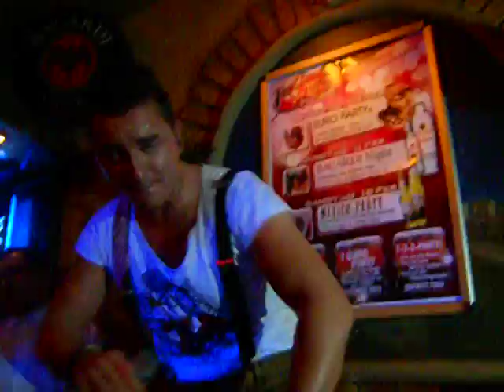Andreas Gabalier - I sing a Liad fia di - Tollhaus Wolfsberg